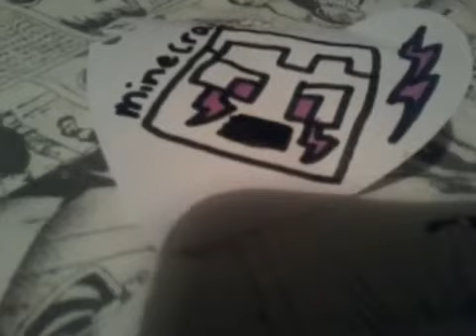my old video part 12